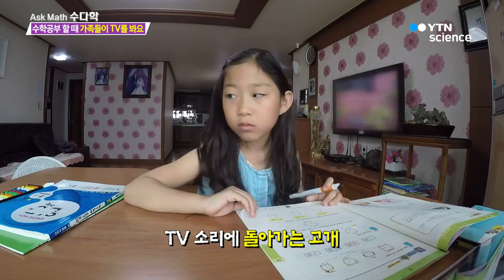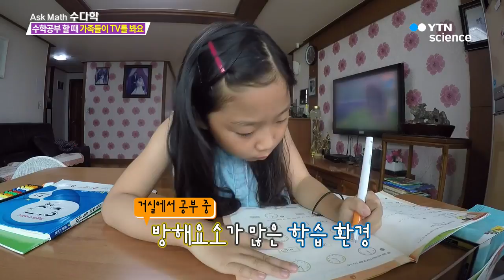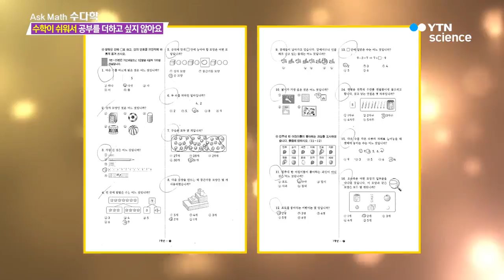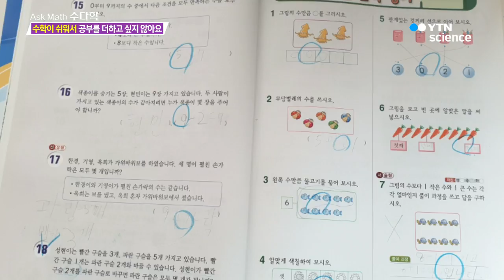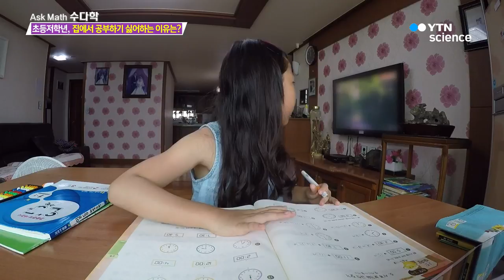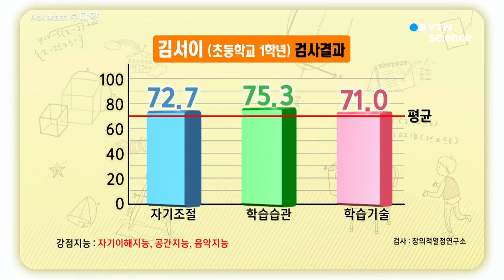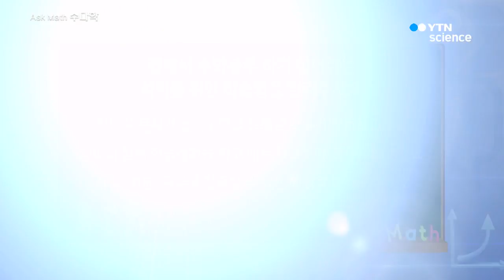[관찰카메라] 재미없는 수학, 집에서 또 해야 해요? / YTN 사이언스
수학이 쉽지만 하기는 싫고, 수학공부를 더 시킬까봐 수학이 좋지도 싫지도 않다는 초등학교 1학년 김서이 양.

수학공부만 하면 한숨이 푹푹, 하기도 싫은데~

가족들은 TV를 보면서 공부에 방해하고 맞벌이여서 바쁜 부모님을 대신 돌봐주는 할머니의 끝없는 잔소리까지!

서이가 집에서 공부가 안 되는 원인은 바로 학습환경!

학습환경을 개선하고 수학흥미를 올릴 수 있는 수다학 전문가들만의 특급 학습법!

지금 (수다학)에서 알려드립니다!